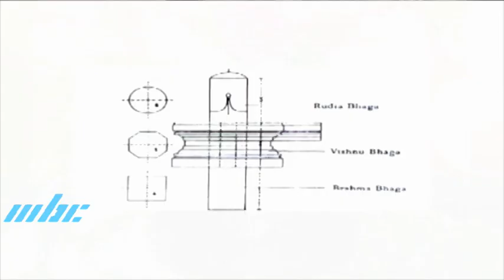La Gloire de Shiva - Le Shivling